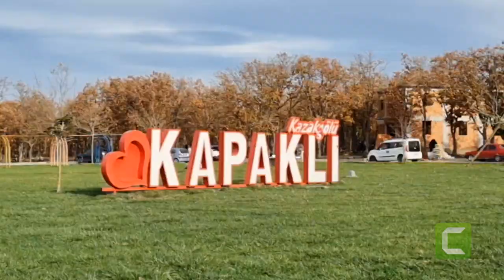Kazak Gölü Kapaklı Tekirdağ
Kapaklı Kazak Gölü - Tekirdağ

Tekirdağ iline bağlı Kapaklı İlçesi'nde bulunan Kapaklı Kazak Gölü Mesire Alanı bu bölgede bulunan en güzel dinlenme ve piknik yapma alanlarından bir tanesidir. Buraya gelen vatandaşlarımız piknik yaparken aynı zamanda temiz havanın da tadını çıkarabilmektedirler. Buraya gelen ziyaretçiler gölün içinde bulunan fıskiyelerle yapılan görsel şölenlere de tanıklık edebilirler. Kazak Gölü çevresinde piknik yapmak için son derece geniş bir yeşil alan bulunmaktadır. Ayrıca göl kenarında bulunan ahşap çardaklar da aileler için uygundur.

Kaynak: Tekirdağ İl Kültür ve Turizm Müdürlüğü